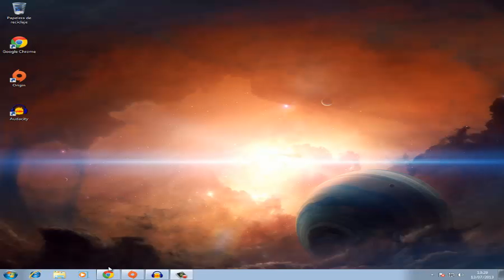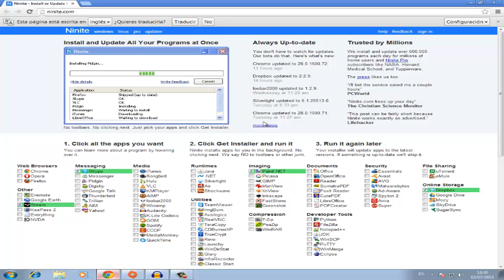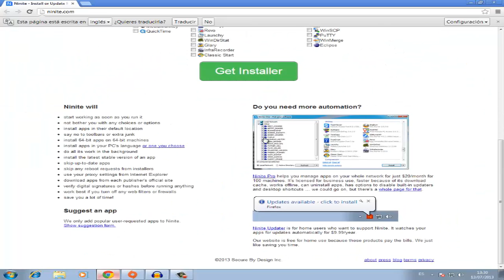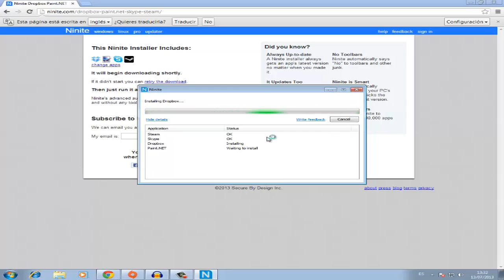Instalación rápida de programas tras formatear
Como instalar los programas más básicos de manera rápida tras formatear o perdida de los mismos.

PD: Porkerion toca mañana domingo

musica de fondo: Álbum Stories from Midnight Streets por Somewhere off Jazz Street

■ Origin: Dashielgamer